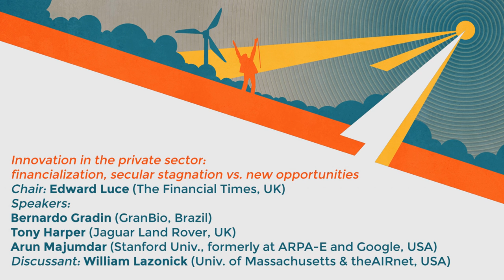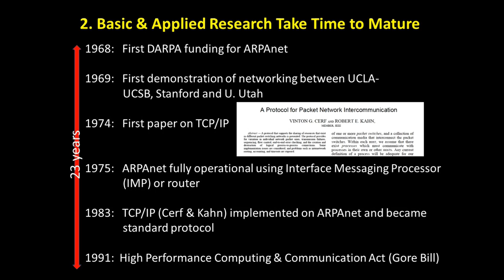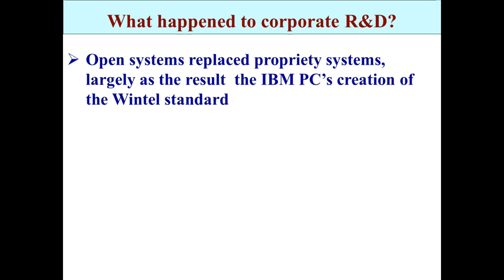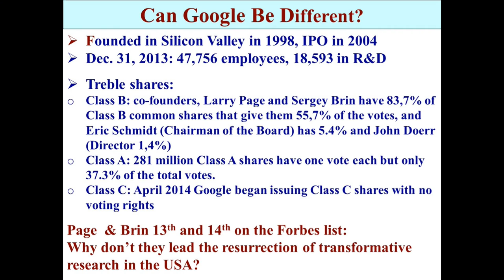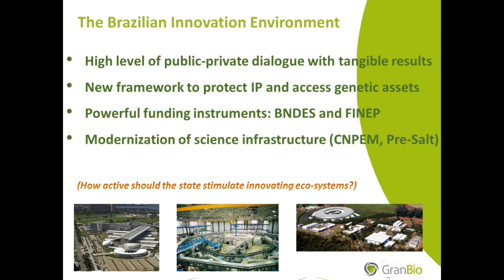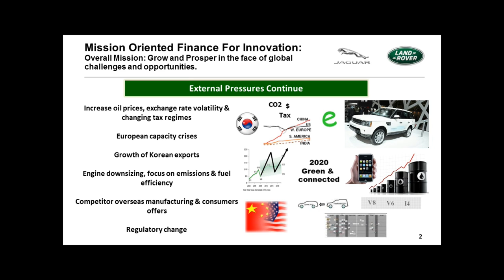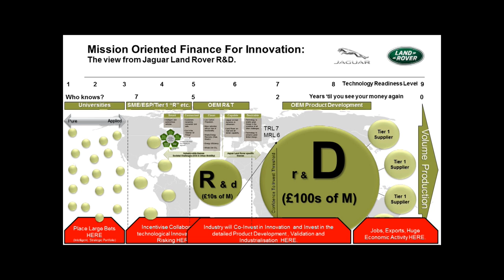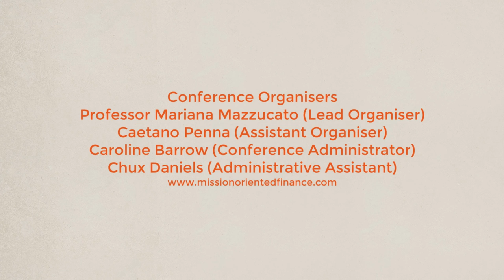MOFI2014 - Day 2 - Innovation in the private sector (session 2)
Innovation in the private sector: financialization, secular stagnation vs. new opportunities
Chair: Edward Luce (Washington columnist and commentator, The Financial Times)
Speakers:
Bernardo Gradin (CEO & Founder, GranBio, Brazil)
Tony Harper (Head of Research, Jaguar Land Rover, UK)
Arun Majumdar (Jay Precourt Professor, Stanford University, formerly at ARPA-E and Google, USA)
Discussant: William Lazonick (Professor of Economics, University of Massachusetts & President, theAIRnet, USA)

Session 2 of the second day of the Mission-Oriented Finance for Innovation Conference (MOFI2014), held in London from the 22nd to 24th of July 2014.